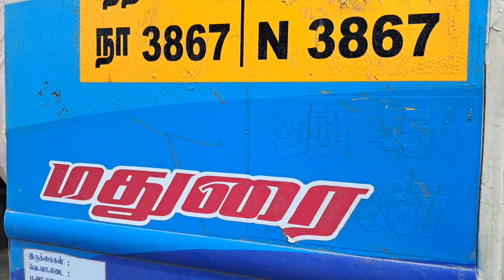TNSTC jayankondam to trichy bus vlog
jayankondam trichy bus vlong 95km distance 75rs bus fare
jayankondam 2pm
trichy chathram bustard 4 30pm